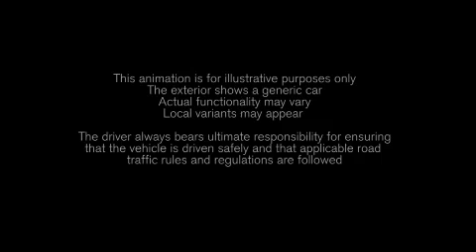Volvo - Slippery road alert animation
Volvo -  Slippery road alert animation. Pus la dispozitie de Volvo Cars.